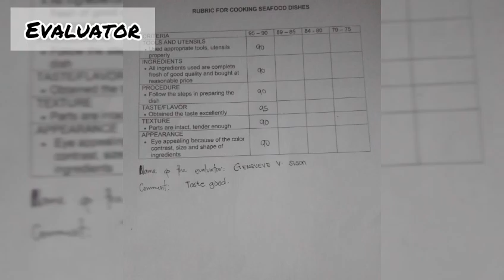NILASING NA HIPON | HELEED 14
TENORIO, EFREN JR. C.
BTLED - HOME ECONOMICS

This video is one of the output in HELEED 14.

Nilasing na Hipon Recipe
Ingredients
1 lb. shrimp
2 cups white wine
3 cups flour
1 tsp salt
1 tsp ground black pepper
3 cups cooking oil

Instructions

Marinade the shrimps in wine (or liquor) for 30 to 40 minutes
Place the flour, salt, and pepper in a clear plastic bag and mix well by shaking
3. Put the shrimps in the plastic bag and shake until all the shrimps are coated with Flour.
In a deep pot or pan, put-in the cooking oil and deep fry the shrimps until the shrimps floats
Remove from the pot and place in a plate with napkin or paper towel to absorb the excess oil
6. Serve hot with vinegar. Share and enjoy!

Musician: @iksonmusic